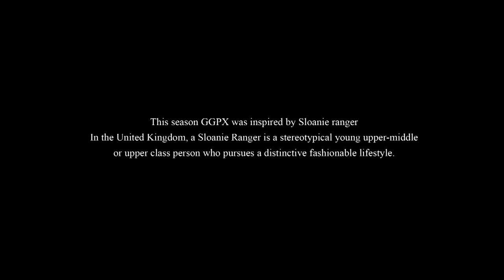[TREND KOREA TV] GGPX_효민과 함께한 슬로니(SLOANIE)스타일의 가을 화보 영상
고급스러움과 섹시한 효민에 빠져보세요